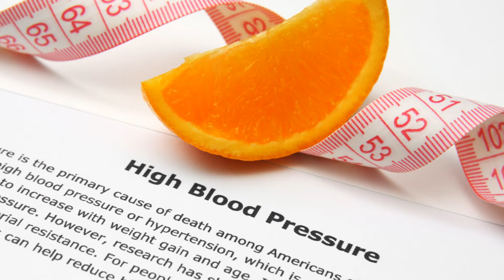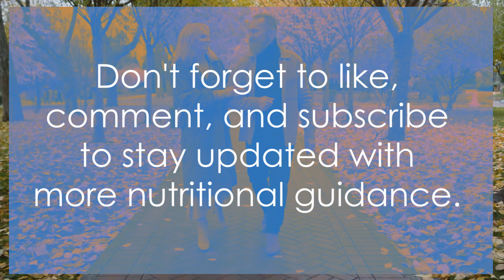Avoid These Foods and Live Healthy After 50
Turn back the clock on your health after 50!   Ditch the dietary villains and live your best life with this guide to avoiding harmful foods and fueling your body with nutritious powerhouses.

In this video you'll discover:

The "blacklist" of foods to steer clear of, including processed meats, sugary drinks, high-sodium culprits, and refined grains.
🩺 Why these foods threaten your health, especially as you age.
Delicious alternatives like fruits, vegetables, lean proteins, and whole grains that nourish your body and mind.
Tips for navigating the grocery store with confidence and making informed choices.
This isn't about deprivation, it's about empowerment! You can thrive, not just survive, after 50.

Let YouTube know you want more nutritional guidance like this.